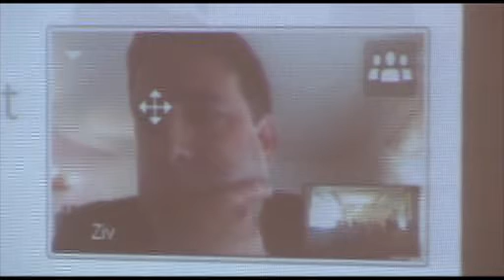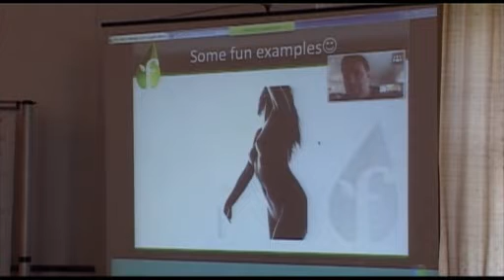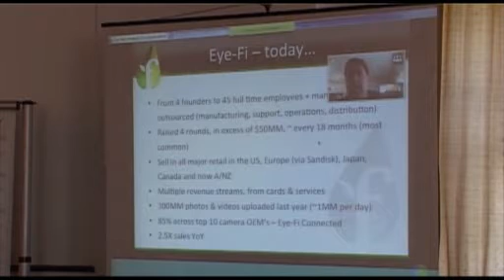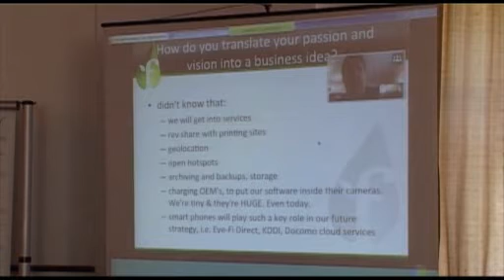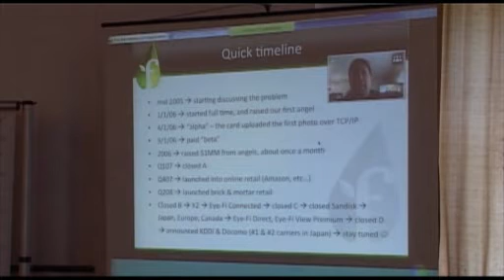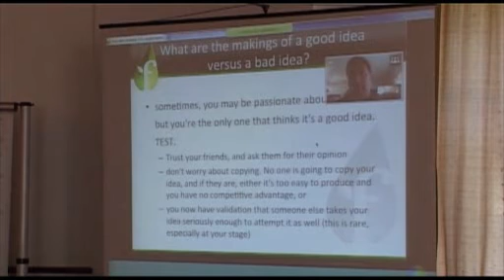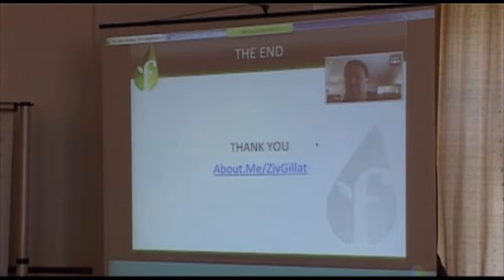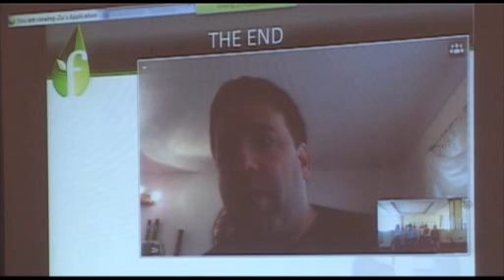Danube IT 2012 - Ziv Gillat "Early Days of Eye-Fi"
Presentation by Ziv Gillat, Co-Founder and VP of Business Development at Eye-Fi, during which he shared his experience of Early Days of Eye-Fi.